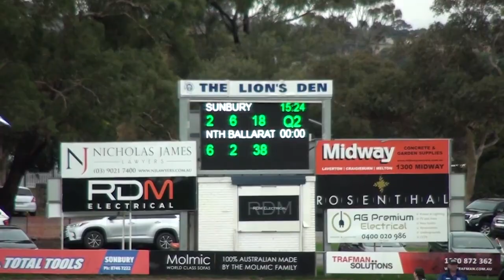BFNL 2023 Rd 1 Sunbury vs North Ballarat